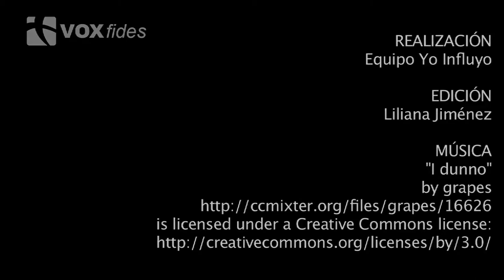Pide el Papa reavivar el espíritu de colaboración y bien común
En el Ángelus del Domingo 23 de noviembre, en la solemnidad de Cristo Rey, el Papa hizo referencia a los seis nuevos Santos canonizados.